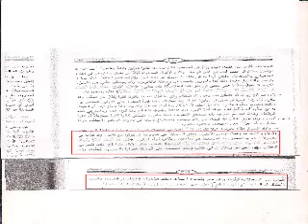cheikh muhammad al jami sur : le irja à l' époque des compagnons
cheikh muhammad aman al jamy dit en commentaire de la parole "cheikh (abu ja'far tahawi) a voulu par sa parole "nous ne disons pas que le péché ne nuit pas avec la foi pour celui qui le commet" contredire les mourji'a et leur argument douteux est en effet apparu chez certains prédécesseurs (leurs mauvaises interprétations du verset concernant le fait de boire l' alcool), les compagnons étaient tous d' accord pour les tuer si ils ne se repentaient pas..." qu' a dite l' imam ibn abi al 'izz (en arabe dans ce lien dans son commentaire de 'aqida tahawiyya : (l' ambiguité des mourji'ah est arrivée dans certains d' avant) parmi les compagnons à cause de leur mauvaise compréhension du verset (93 de sourate 5) et de leur mauvaise interprétation